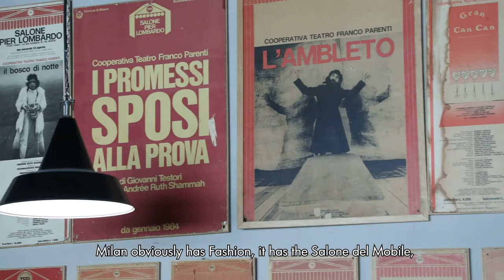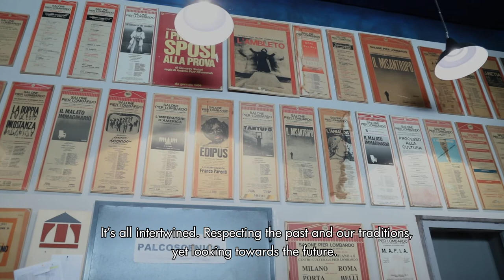The Manifesto - Andrée Ruth Shammah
A few innovative “Milanesi” who share an amazing ability to think outside the box have commented on the values and concepts embedded in the Manifesto. Here they explain what drives their creativity and how they blaze trails, communicate, do business, create culture ... and generate excitement. Which the  Salone del Mobile.Milano has always done.

Alcuni “Milanesi” accumunati da una grande capacità di innovare e di porsi oltre le etichette commentano i valori e i concetti presentati nel Manifesto, esprimendo il proprio modo di essere creativi, innovatori, comunicatori, imprenditori, creatori di cultura… Per emozionare. Come fa, da sempre, il Salone del Mobile.Milano.